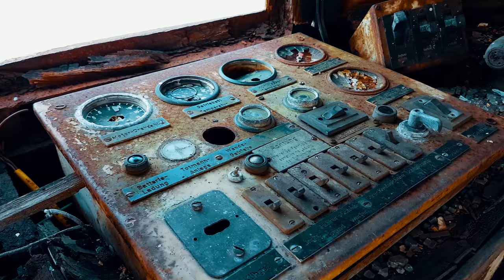TRAINS AND RAILS | FPV-Freestyle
Found some bando trains and small railways!

It means a lot to me!! I respond to every single comment!

Quad Gear:
- Armattan Chameleon 5” frame
- Tmotor F40III 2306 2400KV motors
- Matek F405 F4 FC
- Matek FCHUB PDB
- Spedix GS 30A DSHOT 1200 ESC’s
- Tattu 1300mah 4S 75C lipos
- Dalprop T5045C

Radio Gear:
- Frsky Taranis QX7
- Immortal T antenna

Fpv Gear:
- skyzone fpv goggle
- TBS Unify Pro HV
- TBS Triumph
- Immersion rc patch
- Foxeer HS1177 fpv cam

First quad:
- Eachine Wizard X220 (slightly modified)
- Gopro lens
- Flysky i6 Tx
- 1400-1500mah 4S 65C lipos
- Dalprop T5046C
- Alu. gopro mount
- 3d printed gopro mount